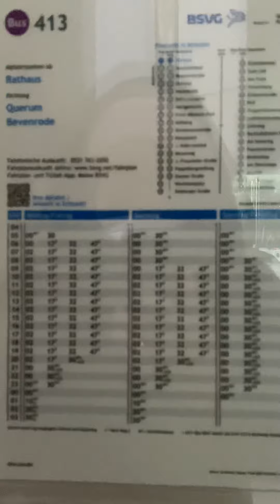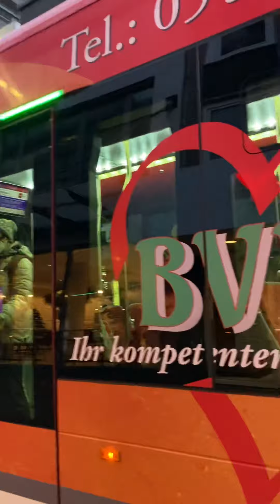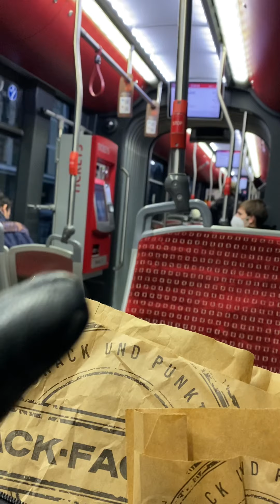My normal day to work